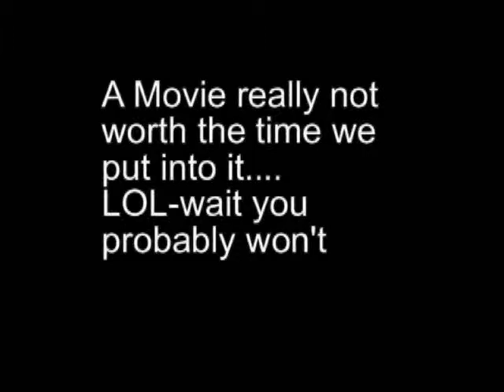Hannah and Abi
There is no better title to describe us when we're together. This video was originally supposed to be about our favorite quotes that we came up with over the years but it ended up turning into this mess of footage... enjoy-if its possible